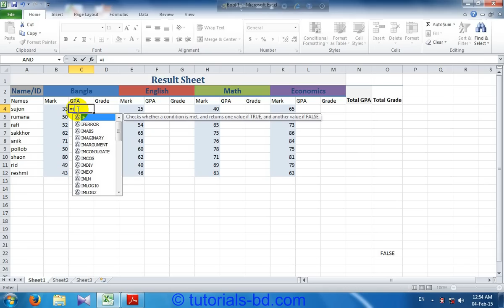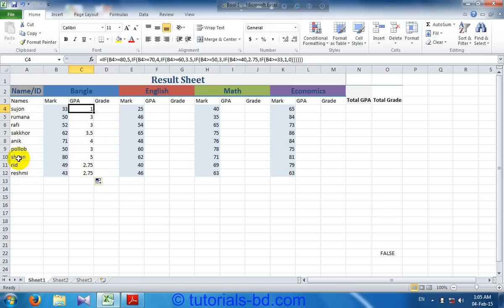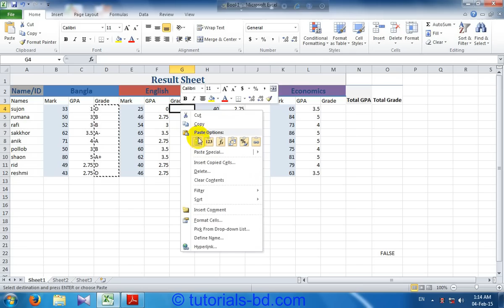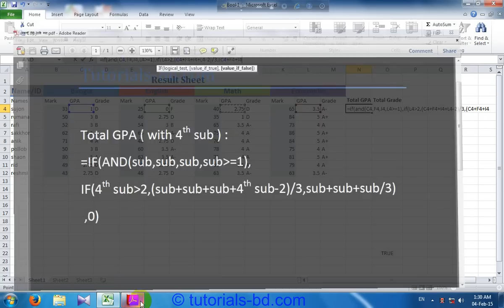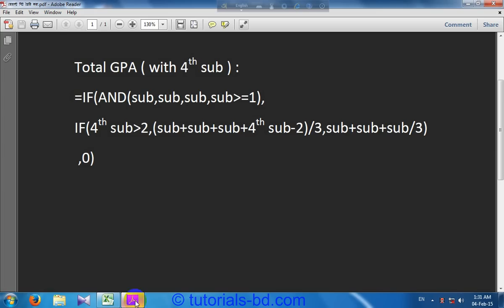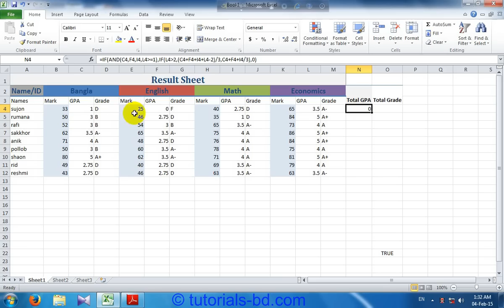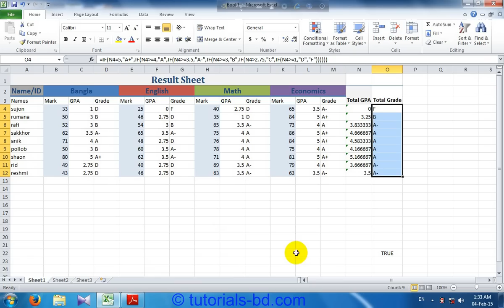How to Create a Result sheet in Microsoft Excel (in Bangla)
After seeing this video you will able to create a result sheet in Microsoft excel. This is a advance video tutorial of Microsoft excel. So make sure you saw the basic tutorials of my channel for Microsoft excel.
to get benefit of arrange step by step for learning.